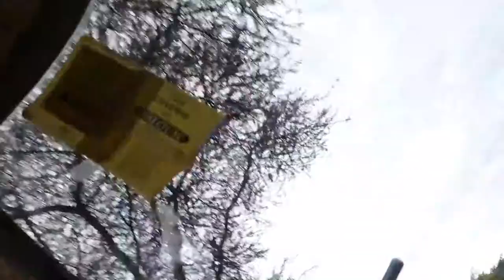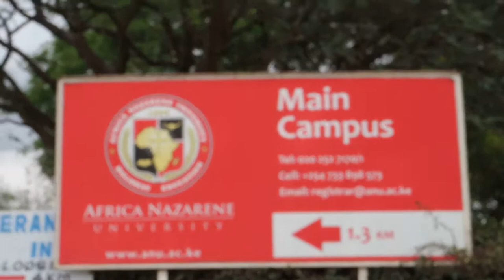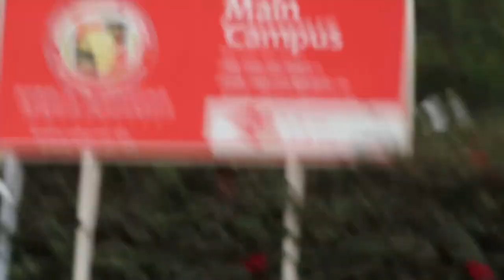STRUGGLES OF GOING TO AFRICA NAZARENE UNIVERSITY MAIN CAMPUS / MY FIRST GRADUATION EVER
I rarely go to my school main campus because it's some real hustles getting TukTuks and taking minutes before you reach, crazy stuff.  But then i had to go because a friend of mine was graduating and I had to give some moral support and be there for them.